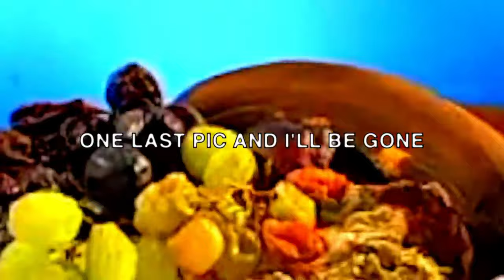KONIEC PAUZY | RICHARD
/Programy/
Točenie: OBS Studio/Shadow Play
Točenie #2: GoPro Hero 8 black, Mobil
Strih: Sony Vegas Pro 19
Grafika: Adobe Photoshop 2015 / Paint.net

/PC SPEC/
32GB RAM DDR4 HyperX Fury Black
Cooling (Water): Fragment S240
SSD disk M.2: Kingston 250GB
HDD disk: Seagate IronWolf 4TB
Zdroj: Corsair 700w
/SETUP/
Myš: Logitech G305
Klávesnica: Moja vlastná
Mikrofón: RODE NT-MINI
Monitor: Samusng LC24 (1920x1080 144hz)
MONITOR 2: AOC E2270Sw (1920x1080 60hz)

-Richard_Medla